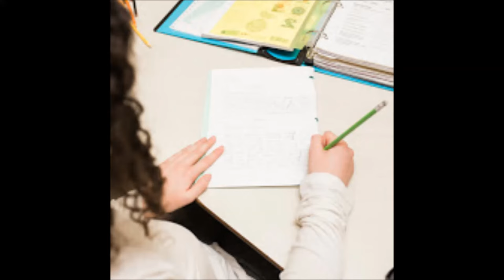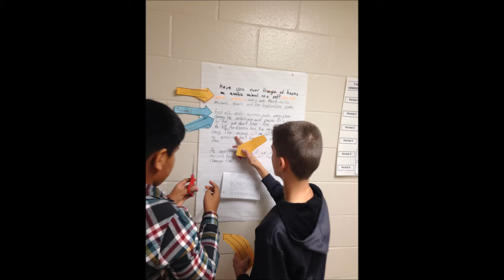Frank Ryan CGE Pictures Spring 2016